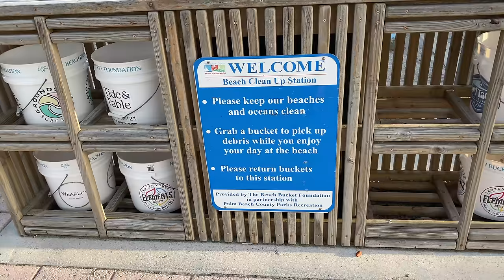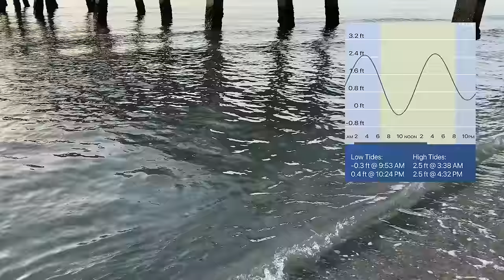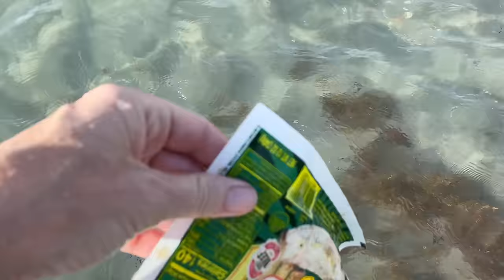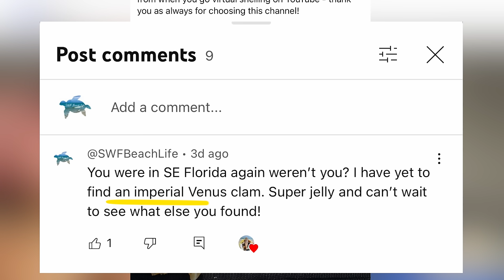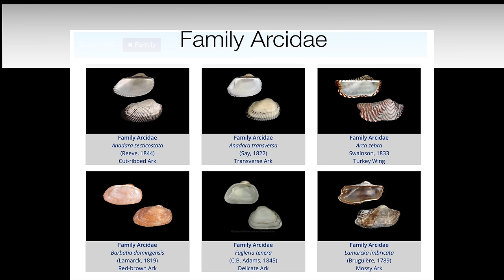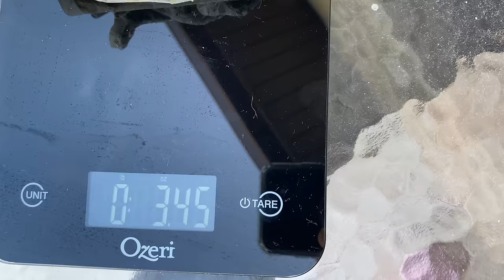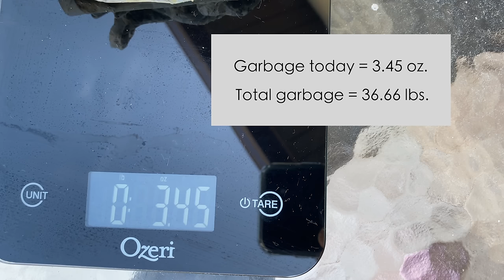I drove 6 hours for seashells and it was totally worth it! Juno Beach was good to me!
I drove 6 hours for seashells and it was awesome! I'm always excited to check out a new beach, but when I get to check out a new beach AND find a bucket list shell for me - well, it just can't get any better than that.

And if you’re interested in some of the items I’ve purchased on Amazon:
FitBit Band
Florida's Living Beaches Book
GoPro Hero 5 Black
Reusable Water Bottles
Head Lamp
Water Shoes
Bivalve Seashells of Florida
Hand rake